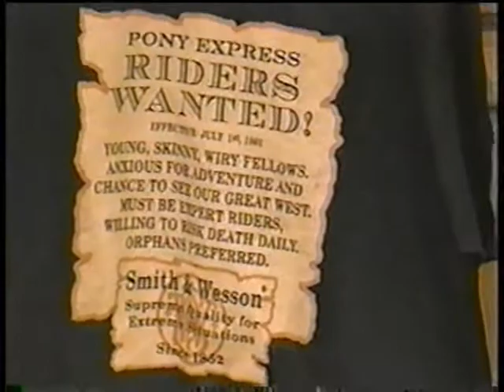THE PONY EXPRESS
An awesome sermon by one of my favorite preachers, Pastor Danny Castle. The Pony Express was invented in 1861 18-months before the telegraph, but it was an adventurous time indeed. Young men risked their lives and braved the weather to deliver the message. They didn't quit, they stayed the course!

That's what we need today: humble, tough, and faithful soldiers of Jesus Christ who will endure hardness as the Bible commands, to deliver the Gospel message to this lost world. Every Pony Express rider was given 3 things: a bottle of water, a .44 caliber gun, and a special edition King James Bible. Amen! We're at war Brother against the Devil. Now's not the time to turn back, quit, nor throw in the towel. Hang in their for God.

Some preachers want to shoot other preachers, criticizing and gossiping with their gun, when they ought to be shootin' at the enemy, defending the mail (the truth) that God has entrusted them to deliver. Ride preachers, ride for God!